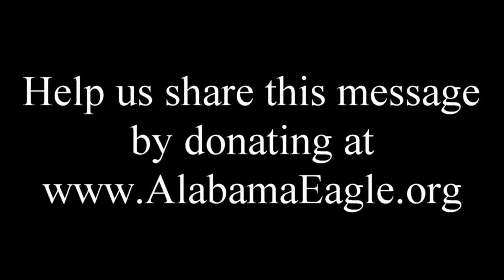Time is running out to get rid of Common Core Math in Alabama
The AL State School Board will vote on new math standards on March 14, 2019.  The current proposal is just a revised version of our current Common Core standards.  We must Act now!